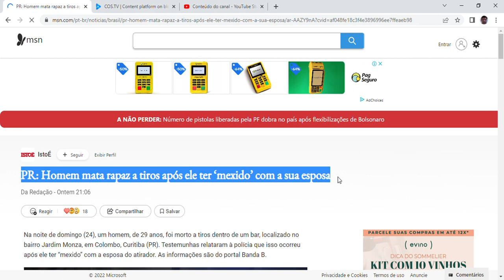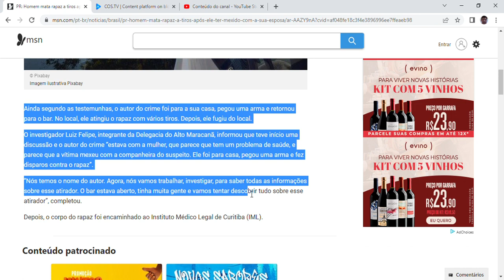Homem mata rapaz a tiros após ele ter ‘mexido’ com a sua esposa